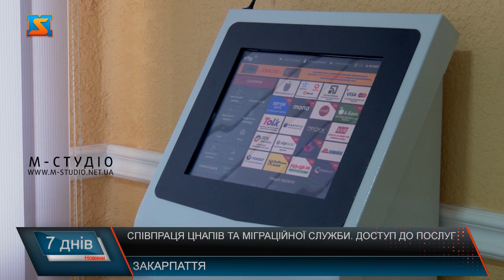Співпраця ЦНАпів та Міграційної служби. Доступ до послуг.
З метою спрощення доступу громадян до отримання послуг, ЦНАПи активно співпрацюють з міграційною службою. На теренах Закарпаття виготовити паспорти у вигляді ІД карток та отримати документ для виїзду за кордон можна у 24 центрах, що функціонують у громадах краю. Центри активно закуповують  паспортні станції, що не лише розвиває центр та дозволяє швидше та ефективніше отримати ту чи іншу послугу, а й спрощує роботу міграційної служби. Як розповідає начальниця Мукачівського відділення Міграційної служби України, з центрами надання адмінпослуг тісно та ефективно співпрацюють. Оксана Лящук наголошує, що у центрах здійснюється лише забір необхідних документів, а вже працівники міграційної служби здійснюють обробку документів. Щодня завантаженість відділення складає близько 700 осів, та завдяки співпраці з ЦНАПами у рази збільшилася швидкість забору документів, що в свою чергу прискорює видачу паспортів для громадян України. Також Міграційна служба здійснює ретельну перевірку документів, у разі виявлення порушень, відправляє пакет на доопрацювання. Також у двох ЦНАПах краю доступні послуги,що надають сервісні центри МВС, а саме у Солотвинському та Тячівському центрі. Там закарпатці мають змогу оформити номерні знаки та перереєструвати транспортні засоби. Сфера надання послуг для громадян України активно розвивається та модернізується.  Покращення цієї галузі, наближає Закарпаття до цифровізації центрів та надання послуг за європейськими стандартами.